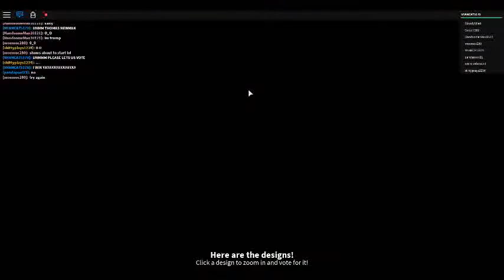MY FIRST ROBLOX VIDEO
WLECOME TO MY VERY VERY FIRST ROBLOX VIDEO.  HUH I LOVE ROBLOX LOL XD